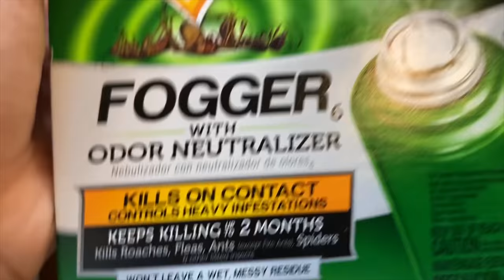The Night We Never Told You About!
This is an Official Cole & Charisma Video Of: The Night We Never Told You About!